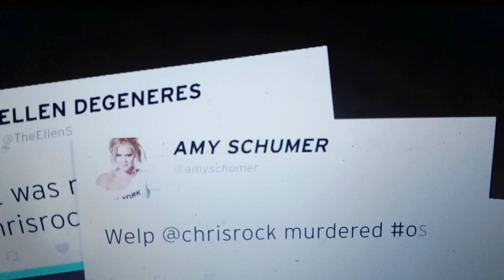Here's The Real Reason Why Will Smith Slaps Chris Rock, Addresses Diversity Controversy.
City of Chester News Tv Chris Rock calls out Jada Pinkett Smith During Oscars Monologue, Addresses Diversity Controversy in 2016